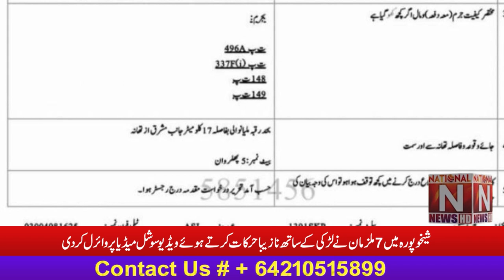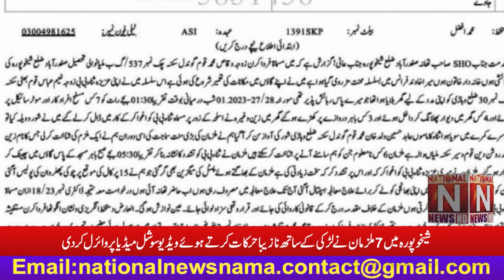Breaking News In Sheikhupura National News Nama